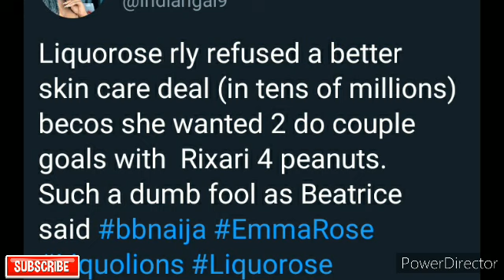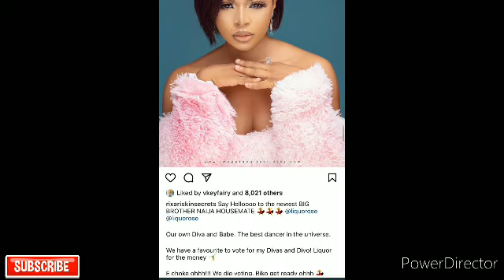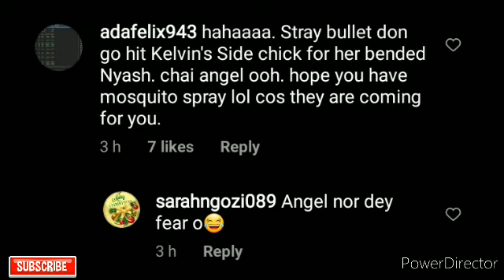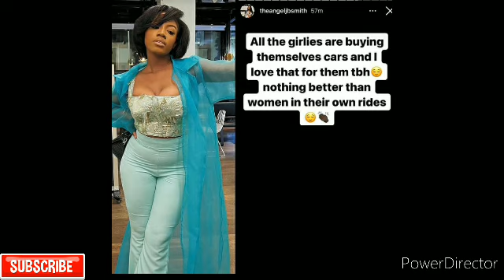LIQUOROSE FÕÔLISH & UNWISE.? EMMANUEL & LIQUOROSE BACKYARD DOINGS...BEATRICE,PERE,ANGEL UNENDING WÃR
latest bbnaija and entertain news and gist. please enjoy

ozo nengi ozoandnengi liquorose emmanuel whitemoney liquoroseandemmanuel  liquoroseandemmanueltoday pere cross queen emmarose emmanuelandliquorose  emmanuelandliquorosetoday